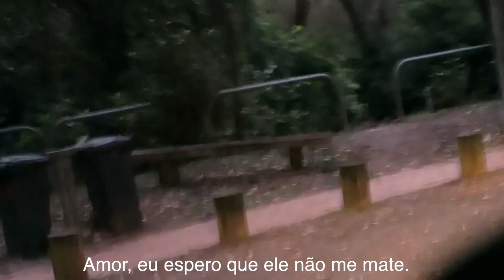PRAIA DE CANGURUS - PEBBLY BEACH || DORMINDO EM UM CONTAINER || VLOG #5 - Kezia Happuck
No Vlog de hoje eu vejo pela primeira vez cangurus pessoalmente
 e o que é ainda melhor é que eles estão na praia. Eu passei a manhã na praia de Pebbly e tirei bastante fotos. A tarde eu segui caminho para Eden e durante a viagem de carro passei por restaurantes e lagos muito lindos e para acabar o Vlog eu mostro para vocês um dos locais mais inusitados que eu já dormi. Para acompanhar o restante dessa saga e mais informações sobre tudo o que está acontecendo, não deixe de assistir todos os meus Vlogs da viagem!

MÚSICA

Beijos e até amanhã!